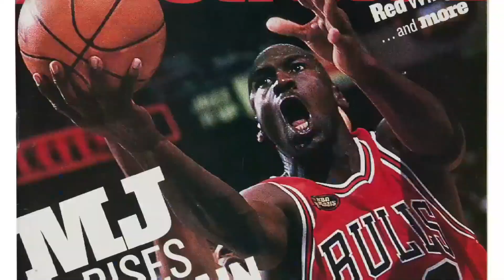Woman Calls Justin Trudeau a Weak Man With No Balls